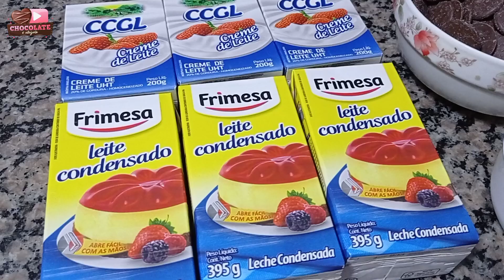SUPER PRODUÇÃO 3 BOLOS E 40 BOMBONS DE CAFÉ / FAÇA E VENDA LUCRATIVO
confira a receita da massa no link abaixo

se quiser receber notificação pelo whatsapp sempre que eu pista um vídeo novo me manda mensagem com seu nome e diz que quer ser notificado

Choc.AL2107